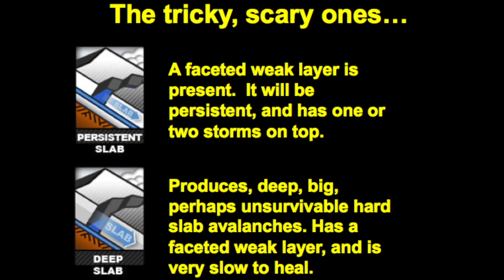Avalanche Western Uinta Mountains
I triggered this slab avalanche while my partner Craig Gordon spotted me from a safe location on the ridge. This avalanche failed to weak old snow near the ground (faceted snow), it was 3.5ft deep, 150ft wide. The western Uinta Mountains has a unstable snowpack for the time being. This avalanche problem doesn't look to be going anywhere soon.